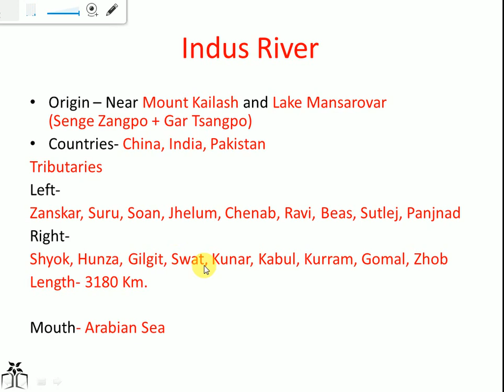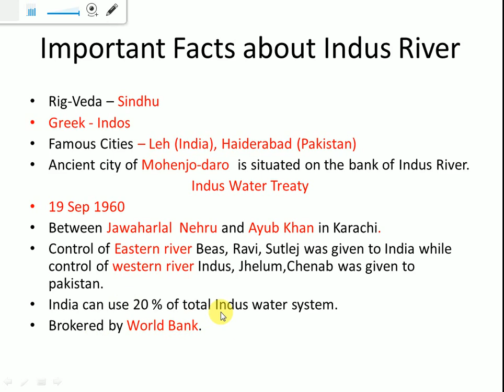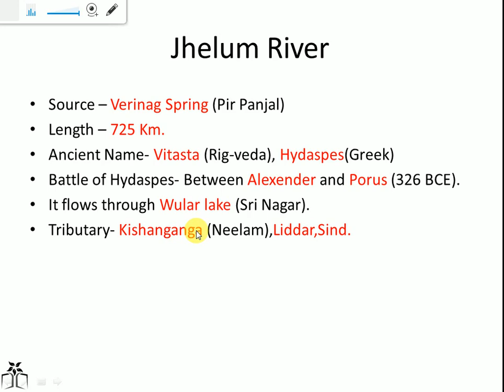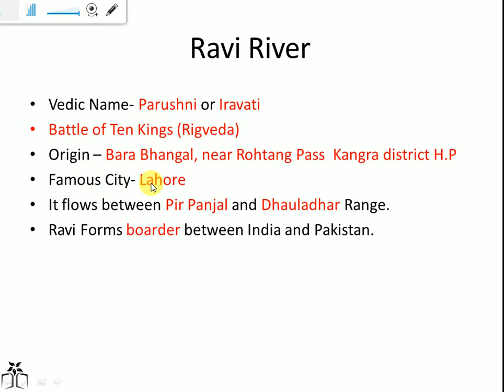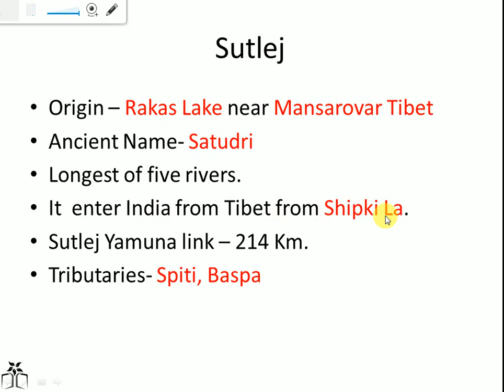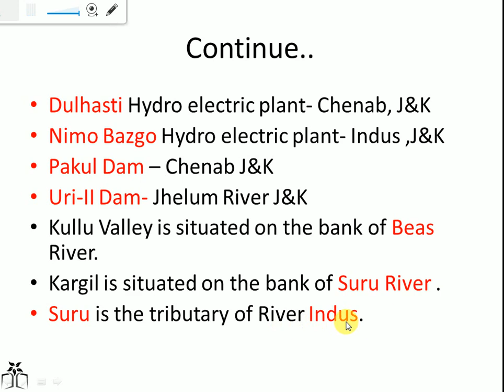Sindhu (Indus) river System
Indus river Sindhu study g.k